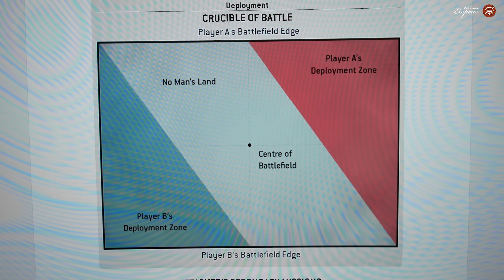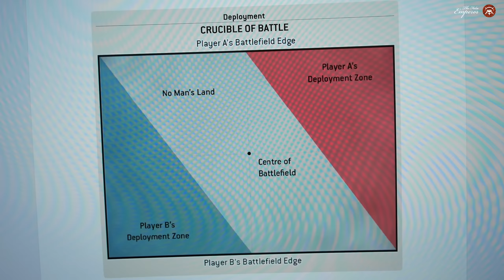Овладеть Трисс... - Паста Горя 4 - 45